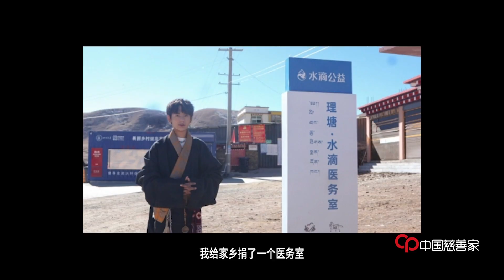【2023.02.28】"China Philanthropists" magazine interviewed Tenzin 《中国慈善家》杂志采访丁真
〖Eng Sub〗【The role model of charity, Tenzin Tsundue.】

🎤Q: What charitable activities have you done in recent years?

【Tourism ambassador, singer: Tenzin Tsundue】

👦🏻Tenzin: I donated an infirmary to my hometown, and donated many books to Litang County.I also worked as a volunteer for earthquake relief and epidemic prevention and control. I went to the school in the village to donate books,and watched the flag-raising ceremony with all the children.

🎤Q:What is your concept of charity?

👦🏻Tenzin:I think those are to help the living beings, all things are alive, and they all deserve to be loved and cared for.

🎤Q: How do you feel when you won the award of "Annual Charity Youth Model"?

👦🏻Tenzin: I'm very happy that I can get this award. Through my own efforts, in the future, I can help more people in need, or help more more living beings in need.

🎤Q: What do you think your ideal life looks like?

👦🏻Tenzin: My ideal life is to play freely on the grass, very happy and free. In summer, after dinner in the evening, I would go to the lawn to lie down and watch the stars, very relaxed and free.

The most recent one was a few days ago, at our house, I lay on our lawn and watched at the stars.

I hope everyone can live their own lives well, I hope everyone can play happily in their own world, and I can also play happily in my own world.